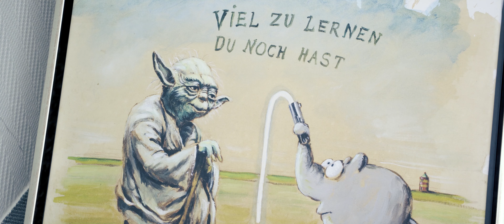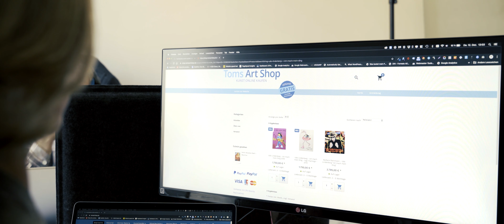Tomsartshop - Kunstwerke online kaufen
ONLINE-GALERIE

Machen Sie sich ein Bild von uns!
Sie lieben Kunst und möchten Bilder namhafter Künstler wie Udo Lindenberg, Janosch, James Rizzi, Otto Waalkes, Armin Mueller-Stahl und vielen anderen online oder in unserer Galerie kaufen? Ob für Ihre private Kunstsammlung, als Kunstanlage oder einfach als repräsentatives Kunstwerk an einem besonderen Ort – Toms Art Shop ist Ihre moderne Galerie mit einer großen Werkauswahl von Pop Art über zeitgenössische Kunst bis hin zur 3D-Grafik.

Toms Art Shop in Bocholt bietet Ihnen eine vielseitige und kompetente Kunstberatung, damit Sie Ihr gesuchtes Kunstobjekt am Ende glücklich in den Händen halten. Entdecken Sie klassische Malereien, Lithografien und Radierungen – teilweise in limitierten Auflagen – und profitieren Sie von unserer breit gefächerten Auswahl aus verschiedensten Schaffensperioden diverser Künstler/innen. Wir freuen uns auf Ihren Besuch in unserer Galerie in Bocholt oder in unserem Kunst-Onlineshop.